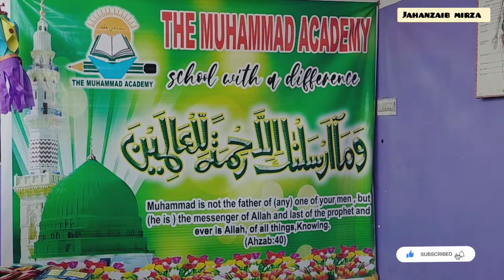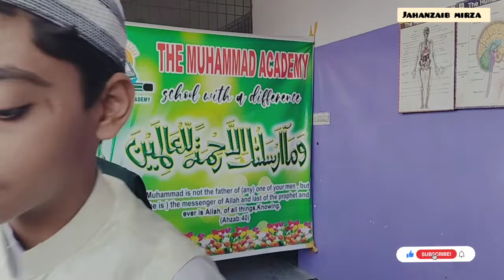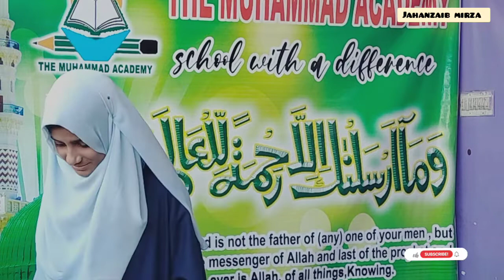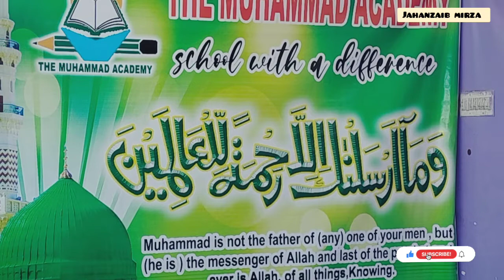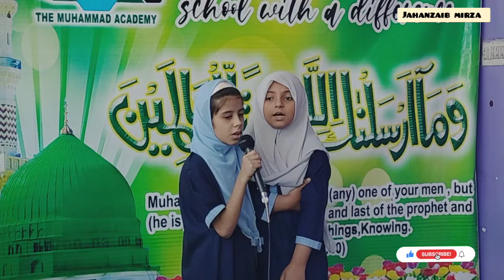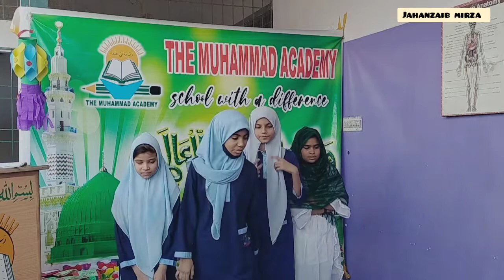mehfil milad mustafa 2022